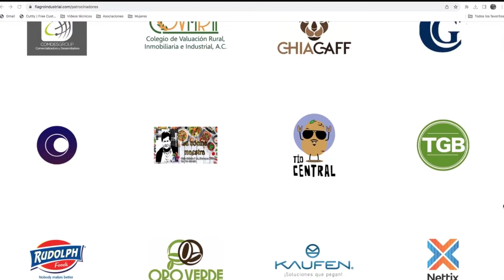Foro Internacional Agroindustrial 2024 Promo